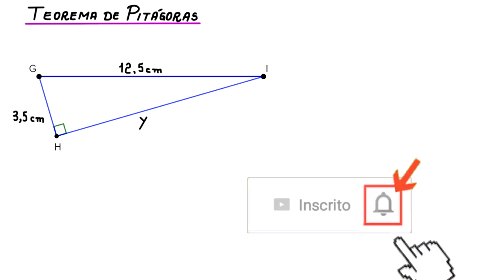EXERCÍCIO RESOLVIDO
a resolução de um problema usando o teorema de pitágoras.

Fortaleza - CE
60840974

Sony Vegas

Atube Catcher

MICROFONES

Lapela Sony: ECMCS3